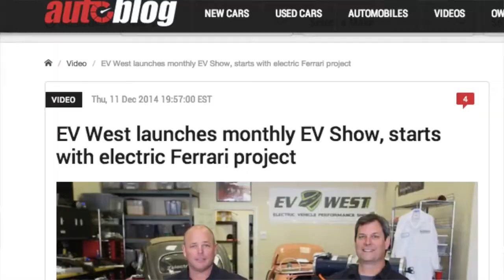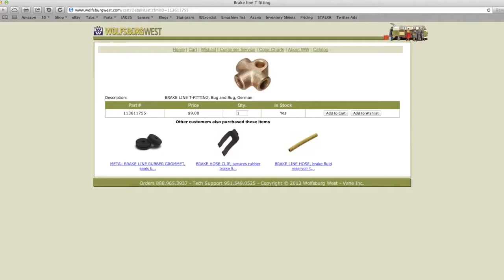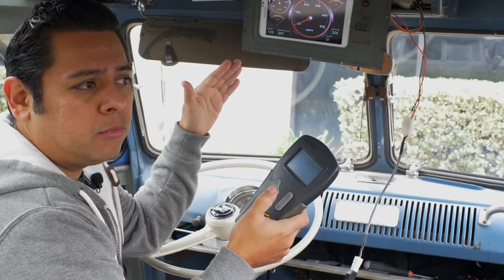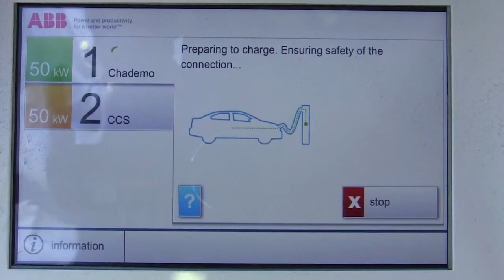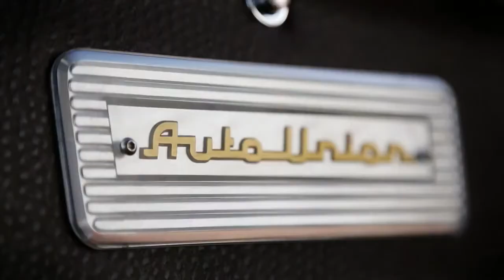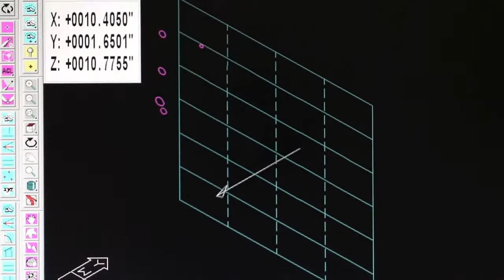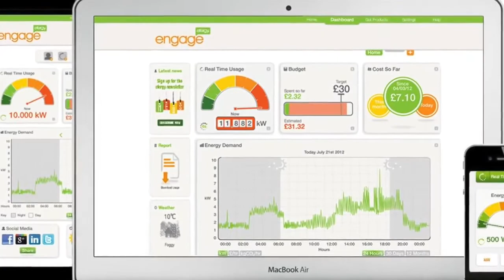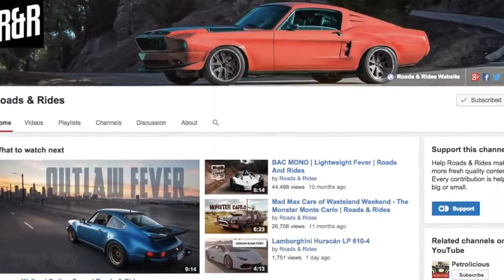The EV Show January 2015 EV West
From EV Show channel
"In this episode of the EV Show, Eric Hutchison and Michael Bream host video segments including an introduction to the Electric Ferrari project, an introduction to the Ural Motorcycle project, a technical segment on brake transducers by Jehu Garcia, a Formula E Uruguay recap, an aftermarket ChaDeMo fast charge solution by Tony Williams, Project of the Month winner Al Swackhammer and his Auto Union conversion, a Porsche G50 transaxle in a Ferrari 308, digitizing an Alfa Romeo bell housing with a Faro Arm CMM, dual HPEVS AC76 by Matt Hauber, E-Stopp electric emergency brake by John Rosselli, ZEVA products from Australia, InLogis EV Surge Protector and upcoming EV Show events for 2015. More information at EVShow.com and EVWest.com"